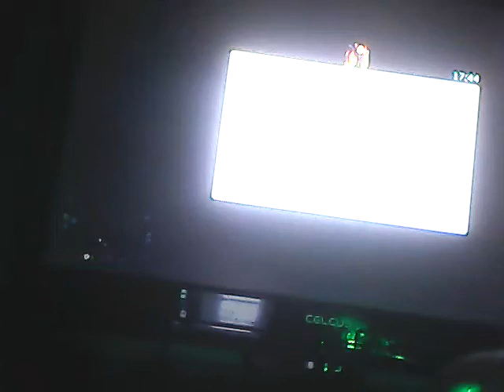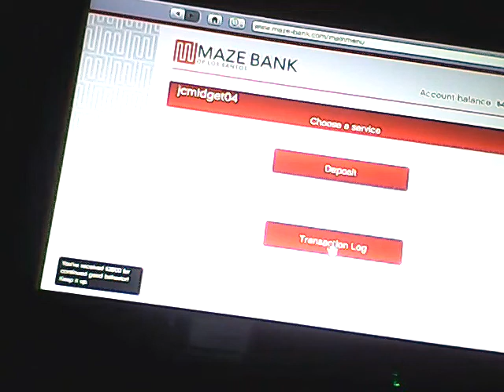Is this stunting or what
Mark worton from stunting to cop chase.